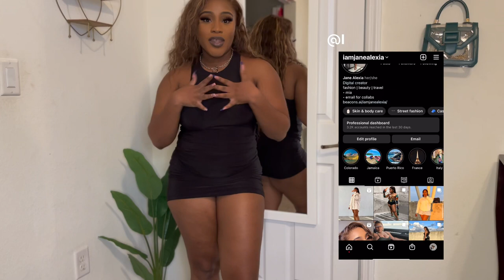TRY ON HAUL & LOOKBOOK - Fashion Nova's INSANE Back to School Outfit Collection for 2023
FashionNova TRY ON HAUL & Lookbook  ($200+ Spring Outfit Inspo) 2023